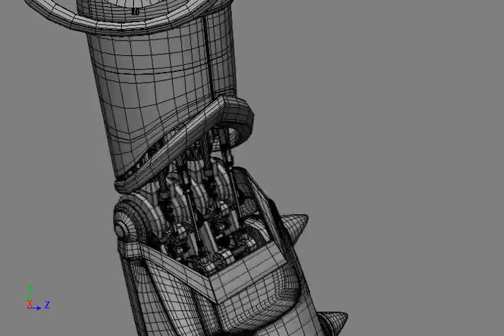robottaekwonV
live action blockbuster "Robot Taekwon V" test 1